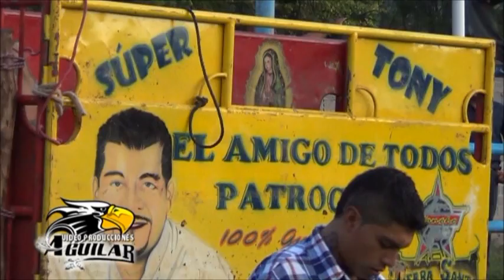ESPECTACULO AL POR MAYOR!! RANCHO TIERRA SANTA EN TLAQUETZALA GRO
GRAN JARIPEO EL QUE SE LLEVO A CABO EN TLAQUETZALA GRO. MPIO DE HUAMUXTITLAN CON RANCHO TIERRA SANTA DEL MOGOTE GRO. DE GABRIEL FIGUEROA LLEVANDO LO MEJOR DE SUS CORRALETAS, DONDE HUBO DE TODO Y AGARDECECIENDO AL LOCUTOR POLO ZURITA POR POR LA REALIZACION DE LA ENTREVIASTA AL GANADERO DEL RANCHO TIERRA SANTA